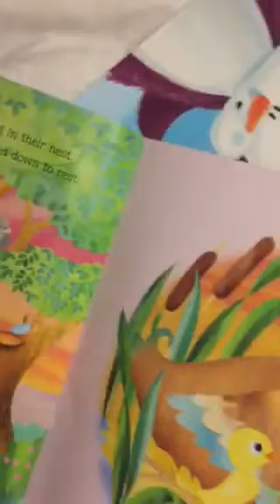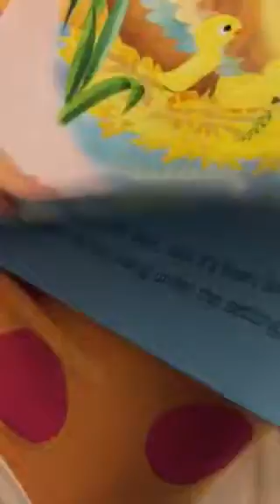Swan loves to read story books.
Swan 3 years 3 months